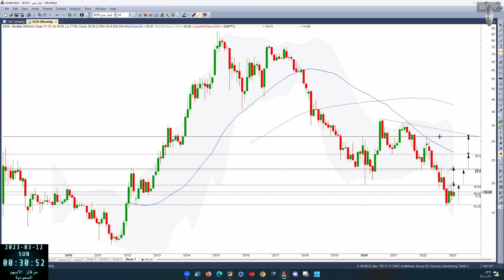جبل عمر 4250 بتاريخ 12 03 2023